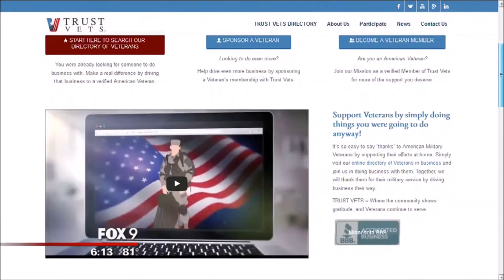"The Goods" on Fox 9 Featuring Junk 360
We are extremely proud to represent Junk360 and thankful that Shaun shared our story on the news. Thank you, Kelcey Carlson & Fox 9! This is great example of how our members have each other's back!